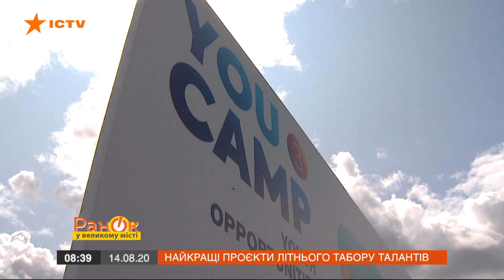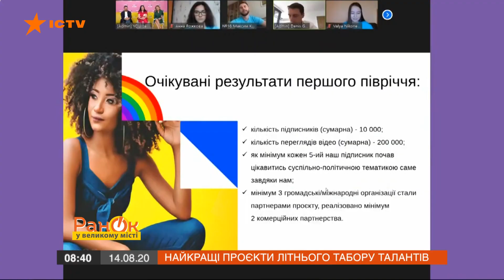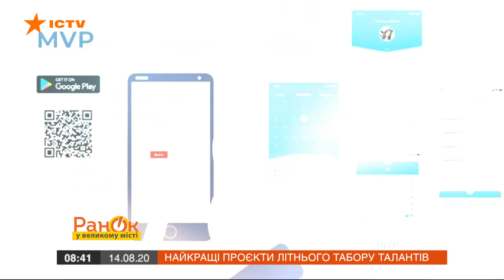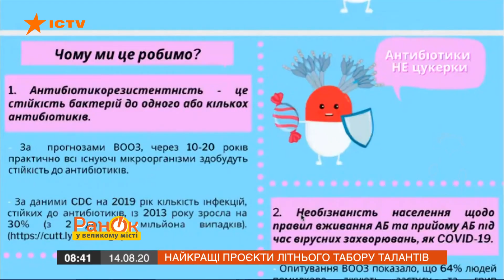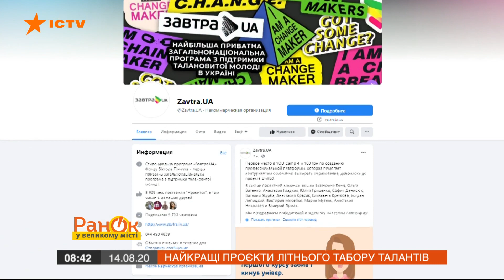Финал YOU Camp: кто представил лучшие проекты в летнем лагере — ICTV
Летний лагерь YOU Camp от Завтра.UA дошел до финала. Там уже объявили тройку победителей с лучшими проектами.

Что это вообще за программа, как она происходила в этом году в карантинных реалиях, как участники презентовали свои идеи, и как жюри отбирало лучших.
Обо всем этом рассказала в сюжете Ахава Тесленко.